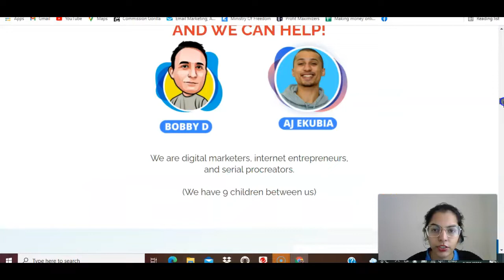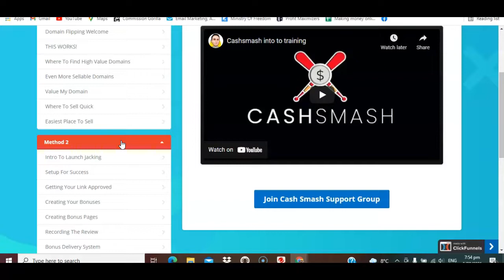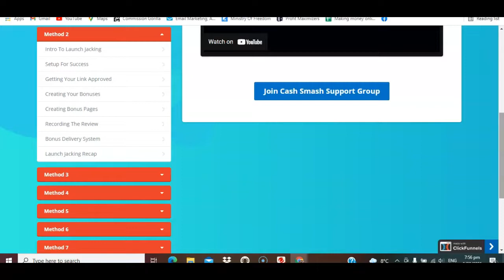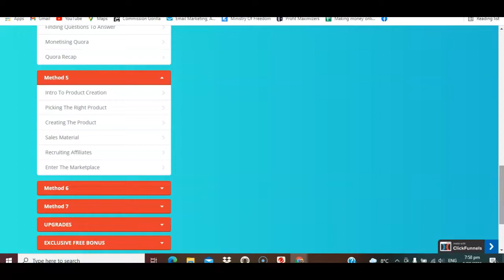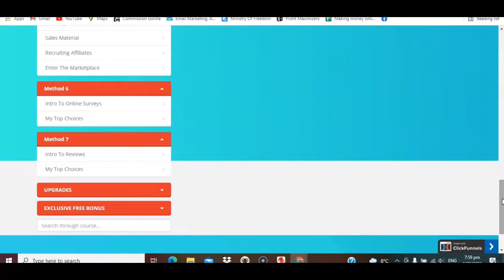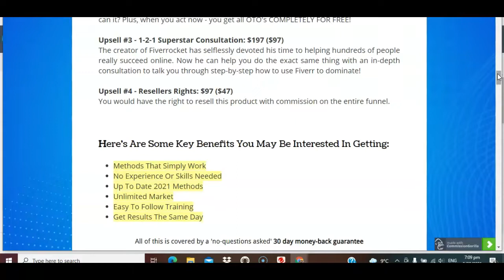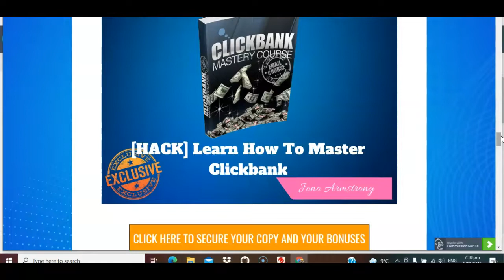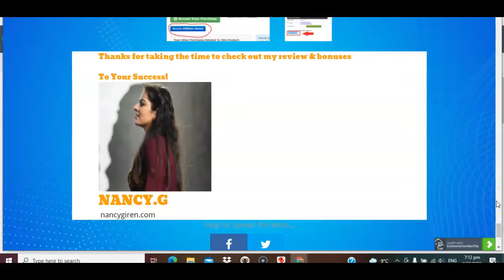CashSmash Review And Demo🍳💥 Don't Forget Exclusive Bonuses To Pick Up Through My Link💥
Thanks for checking out my CashSmash review.
cashsmash is an info course which teaches you 7 different methods to make money online

If You click on the link in this youtube discription I may receive a small commission, My reviews are always in your best interest and i always give the honest opinion of the product.